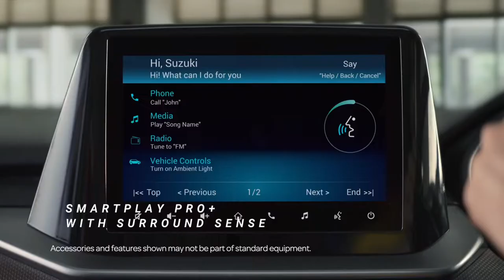New Suzuki VITARA BREZZA 2023 Official Video Watch This Amazing Video